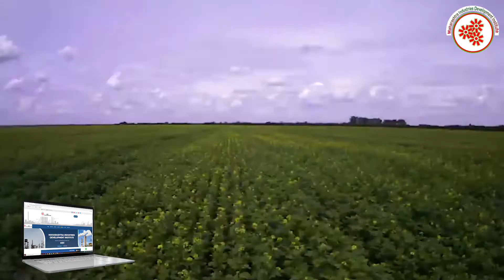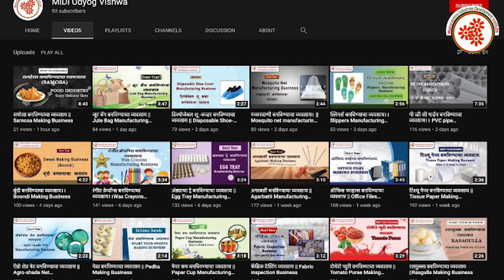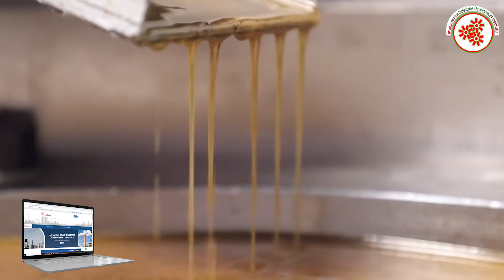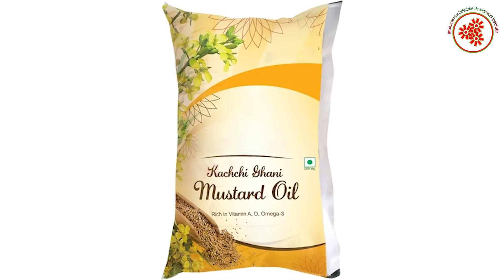मोहरी तेल बनविण्याचा व्यवसाय || Mustard Oil Manufacturing Business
Mustard oil is  extracted from mustard seeds .Mustard oil is healthy for body as it is good for bones and muscles. It enhances the the taste of all cuisines. It is specifically used for making pickles as it keeps the pickles protected from getting contaminated for months. It is good for hair growth and has many medicinal benefits for treating diabetes and cancer. Mustard oil manufacturing business is a profitable venture in food processing .
In this video, we will share the details about Mustard Oil Manufacturing Business.

Topics covered Mustard Oil Manufacturing Business:

* Raw materials
* Machineries required for extracting , collection oil
*Process involved in Mustard Oil Manufacturing Business
* Ready to dispatch to markets